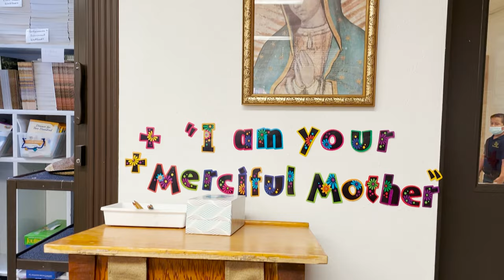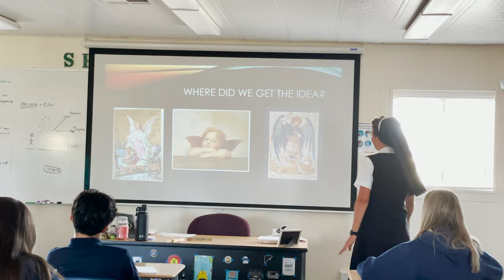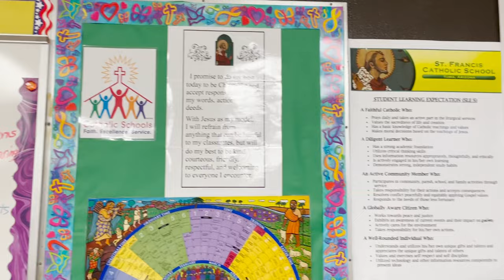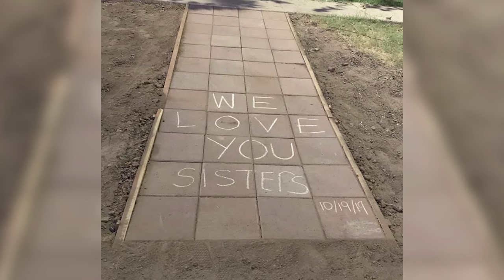Franciscan Sisters of Christian Charity in Yuma, AZ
Franciscan Sisters of Christian Charity from Manitowoc, Wisconsin have been in Arizona since 1930. Their presence has influenced the community in the way that they serve and help the poor. Their involvement in the schools has grown throughout the years as the community also grew. Now, the sisters are in three different schools in hopes of reflecting God's love to others; Immaculate Conception Catholic School, St. Francis School, and Yuma Catholic High School.

Producer: Jennifer Miraval